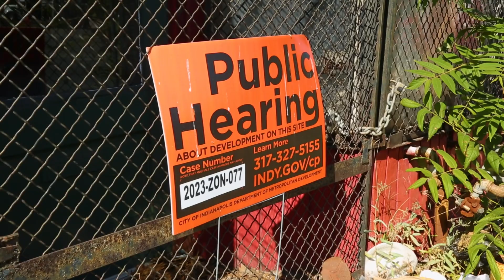Affordable Housing - 30th & College